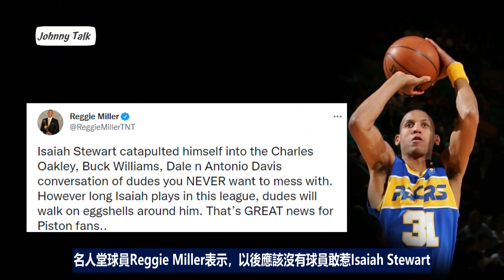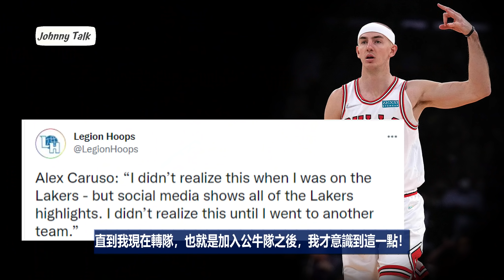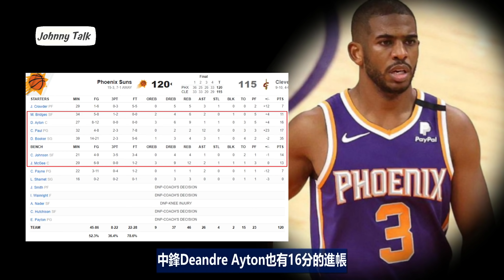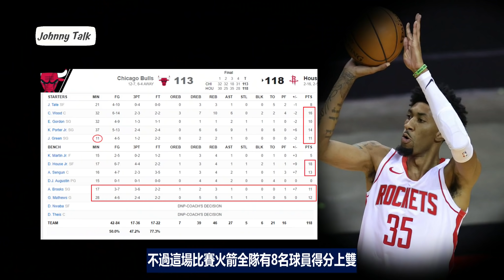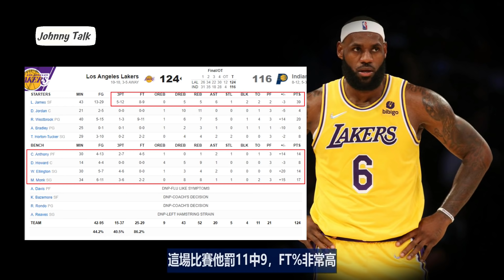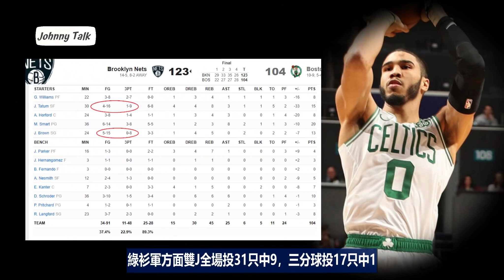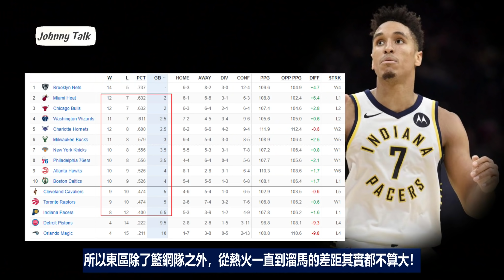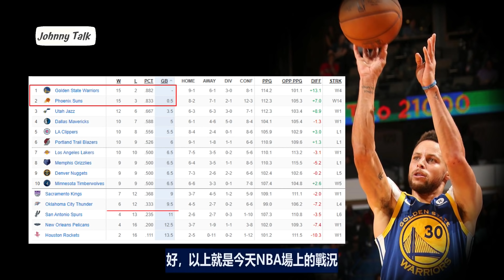NBA🏀皇上轟39分，湖人勝率重回5成，太陽收下14連勝！(Johnny聊nba)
先來看第一個消息，皇上跟Isaiah Stewart的衝突事件，聯盟做出了懲處，皇上因為手部動作被禁賽一場，Isaiah Stewart則是因為讓場面失控所以禁賽兩場，這也是皇上職業生涯第一次被禁賽，實際上，這次的衝突事件，很多球迷跟媒體都在等聯盟會不會對皇上做出禁賽的處分，我自己的看法，禁賽一場，某個部份對皇上來說不是壞事，因為一但沒有禁賽，皇上或聯盟要承擔的輿論壓力會非常大，畢竟Isaiah Stewart滿臉都是血這點是事實，而在這個事件之後，名人堂球員Reggie Miller表示，以後應該沒有球員敢惹Isaiah Stewart，這裡指的是，他非常強悍，這也是當初Nikola Jokic被Markieff Morris故意撞的時候，我個人認為他必須要撞回去的原因，簡單的說，你要讓對手知道，我不是一名好欺負的球員，所以別來惹我，只是當下的動作跟情緒都需要再控制，否則一但被禁賽，那麼對球隊來說影響非常大！